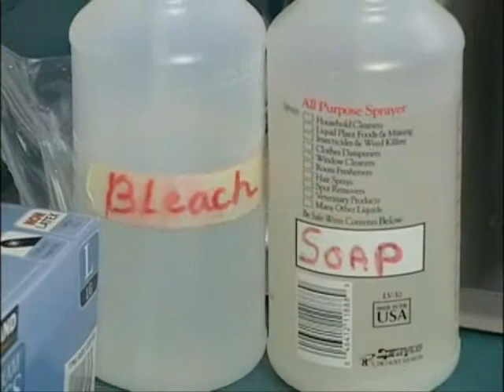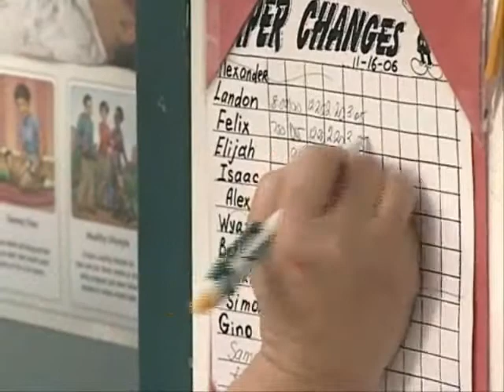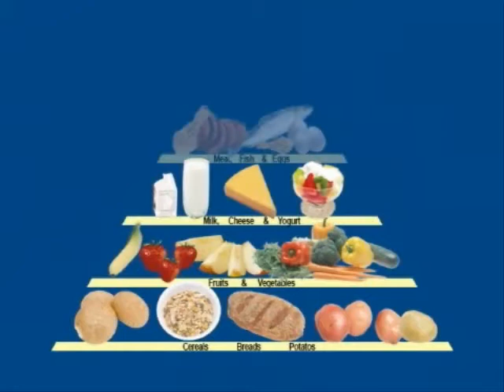ECE Staff Development Episode 1